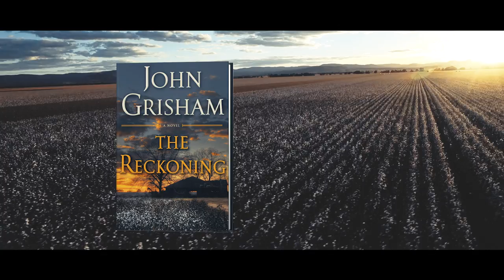THE RECKONING trailer #1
THE RECKONING, John Grisham's most powerful and accomplished novel yet.  Unexpected. Unforgettable.